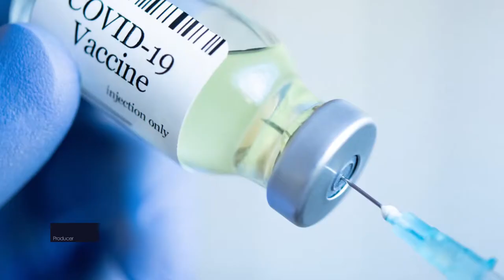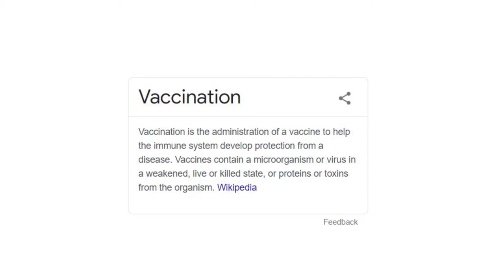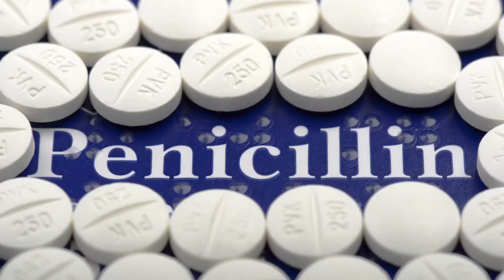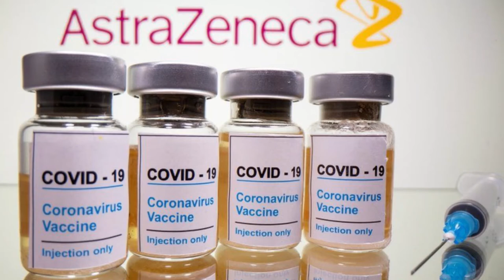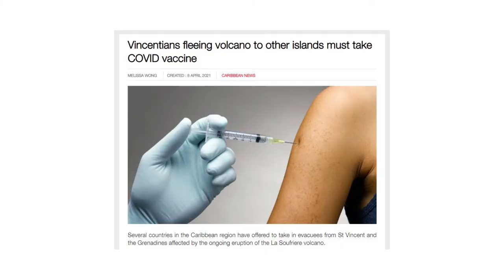Waa gwaan fi the COVID-19 Vaccine? | Jamaican YouTuber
So why are we so against the COVID-19 vaccine? What's the history behind our fear? Is it warranted? Do  you think we'll ever get comfortable with healthcare?

Edited by Nicardo Lannaman.